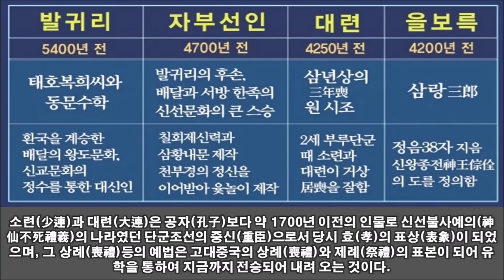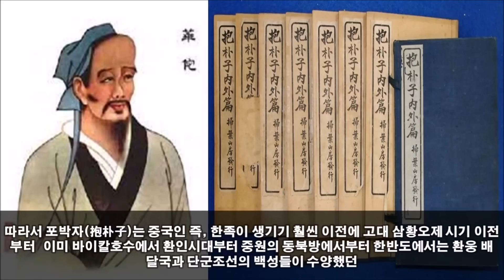역사팩트 - 중국이 감추었다는 포박자가 무엇이길래...